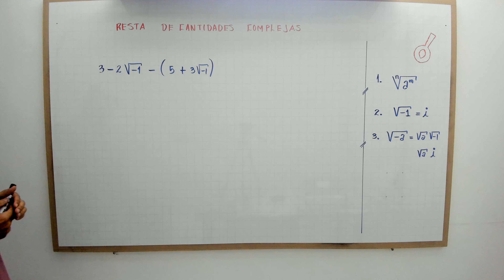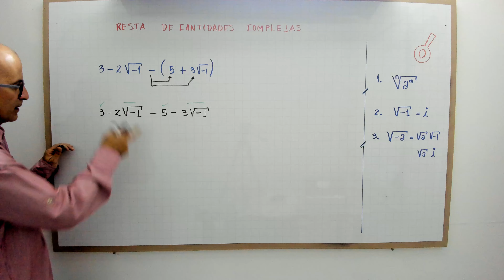Resta de cantidades complejas.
profenini te explica paso a paso la resta de cantidades complejas.